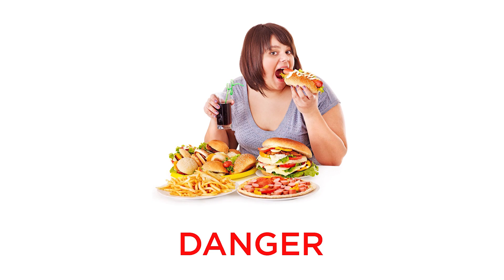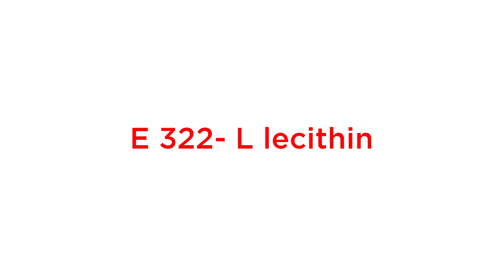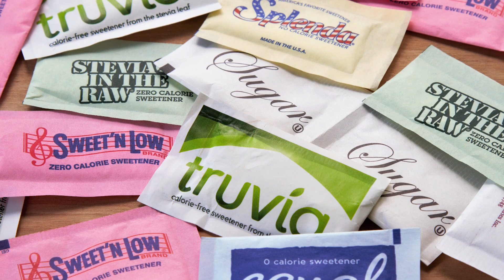പാക്കറ്റ് ഫുഡ്‌സിലെ രഹസ്യങ്ങൾ!!! | എന്താണ് E Codes? | Health Talks | Dr.Safiya'sNutriDoc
Dr. Safiya Moosa യെ ഓൺലൈനായി consult ചെയ്യാം.
 മരുന്നുകൾ നിങ്ങളുടെ വീട്ടിലെത്തും.